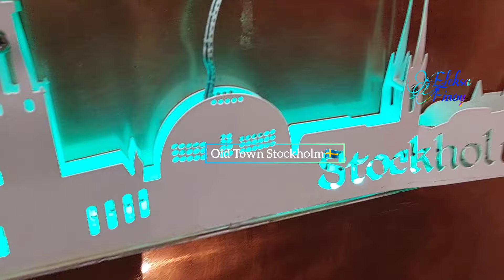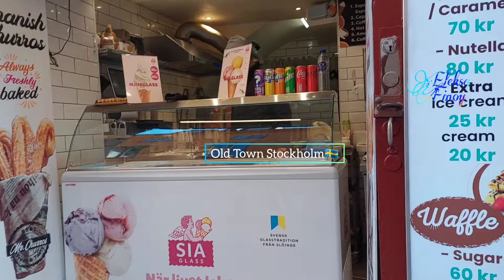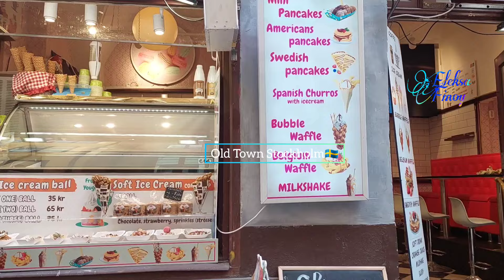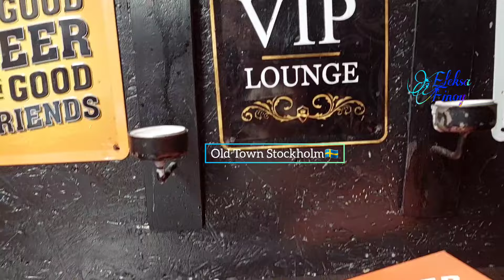Old Town Stockholm Sweden ||Eleksa Finoy